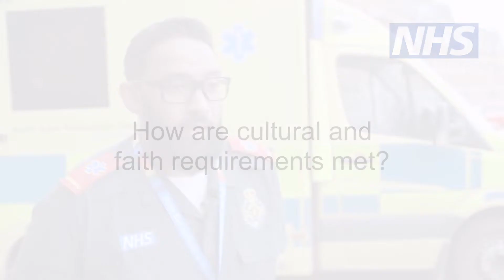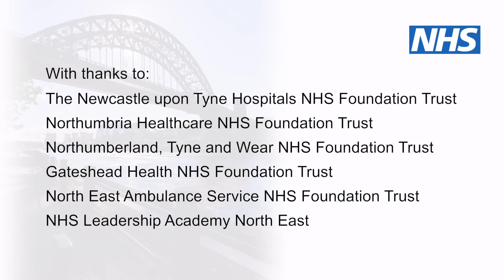How are cultural and faith requirements met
BAME staff from North East NHS organisations share their experiences of how their cultural and faith requirements are met in the health service.